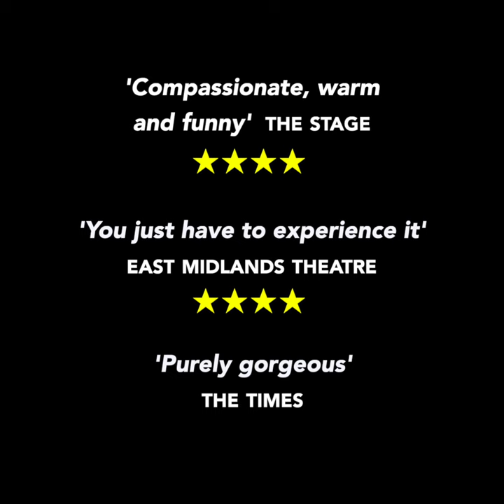Kacey Ainsworth Interview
Kacey Ainsworth talks about Lava and the character she plays, Vicky.

The show will go to Soho Theatre for four weeks, followed by a two-week tour, from 4th to 14th May 2022.

Soho Theatre
Theatr Clwyd
Theatre Royal Bath
Sheffield Theatres
Nottingham Playhouse
Birmingham Repertory Theatre